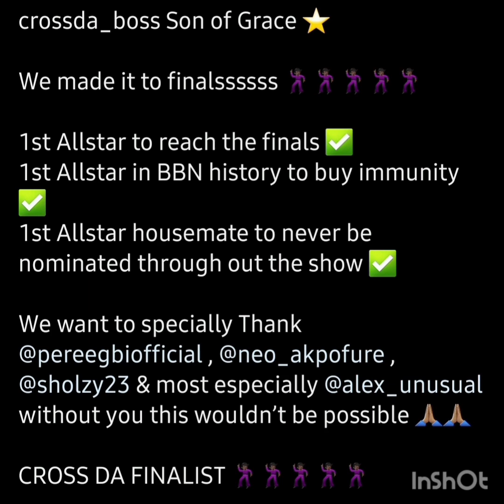PERE ISSUED A SECOND STRIKE WHILE ALEX GETS 1ST STRIKE FOR VAWULENCE AND PROVOCATION RESPECTIVELY